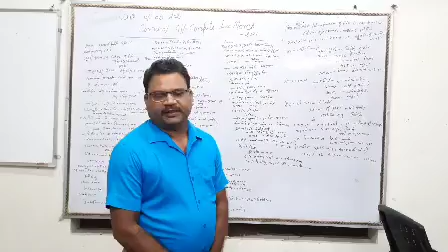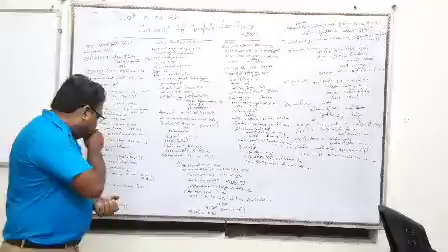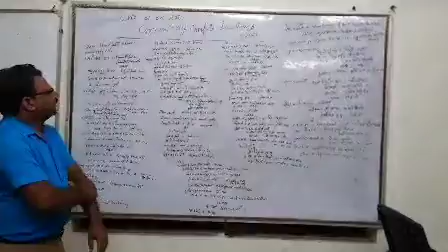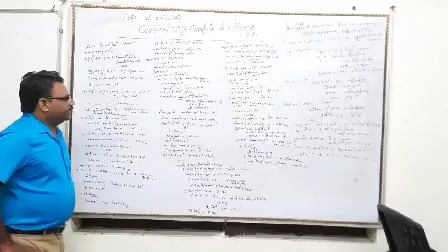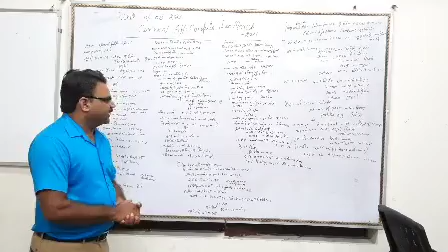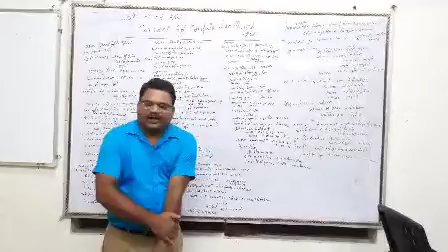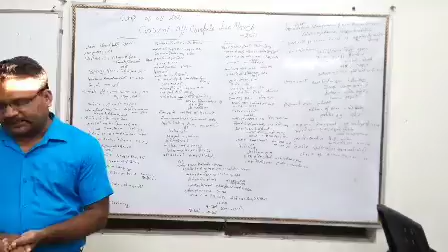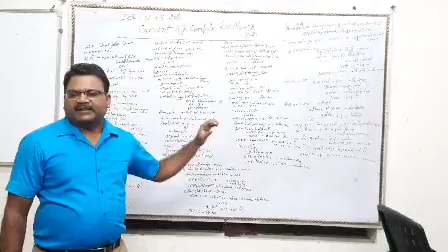DATE- 02-08-2021 Current Affair March-26 (COMPILED LETURE)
CURRENT AFFAIR DATE- 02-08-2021 FUTURE -26 (COMPILED LETURE)